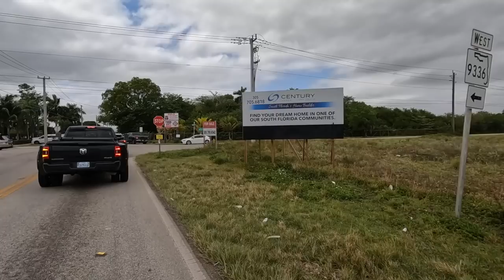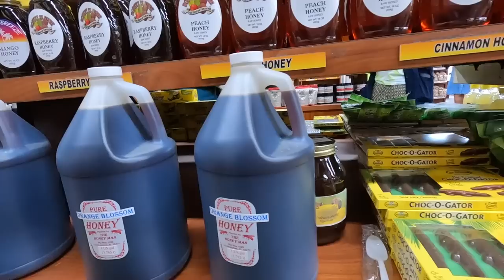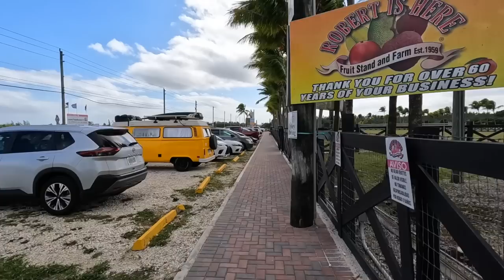VANLIFE : La POLICE nous demande de QUITTER Key West - Mary & Dave (Ep.93)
Dans cet épisode, la police de Key West nous demandent de quitter Key West pour la nuit. Malheureusement pour nous, la ville interdit les gens de dormir dans leur véhicules . Nous visitons un marché de fruit et légumes géant, le ''Robert is Here'' et nous chassons les alligators pour vous présenter des images 🐊
Bon visionnement.

One Love 💛